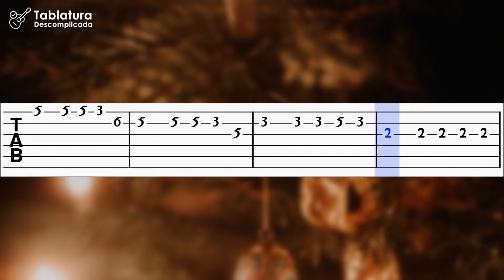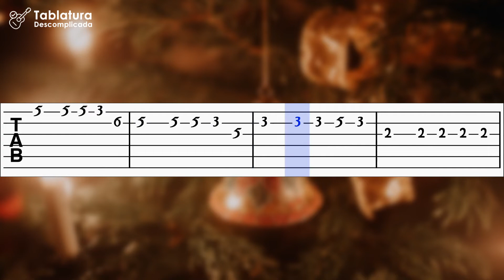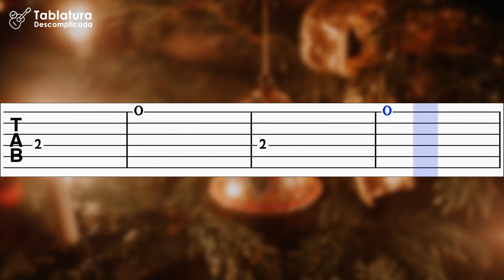Carol of the Bells | Tablatura Solo de Violão Simplificado | Tradicional de Natal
Aprenda como tocar a música tradicional de Natal Carol of the Bells e acompanhe a tablatura solo simplificada para violão
➤ Tablatura em PDF:
➤ Arranjo simplificado por Tablatura Descomplicada
➤ Digitação simplificada para iniciantes no violão popular
➤ Acompanhamento com playback para tocar junto
➤ Tom: C
➤ Compartilhe...